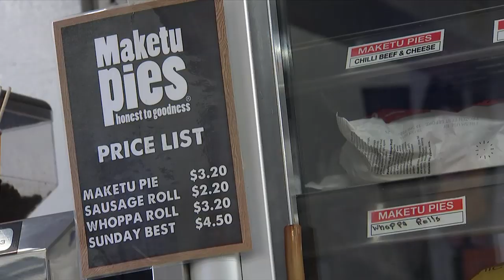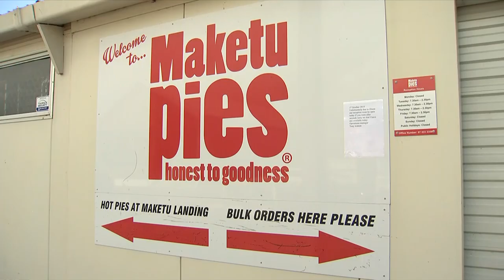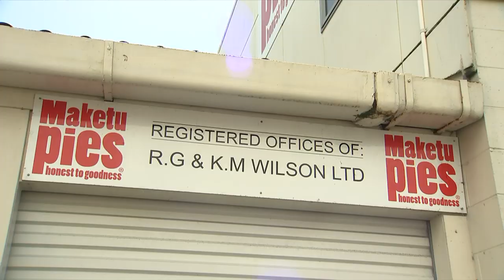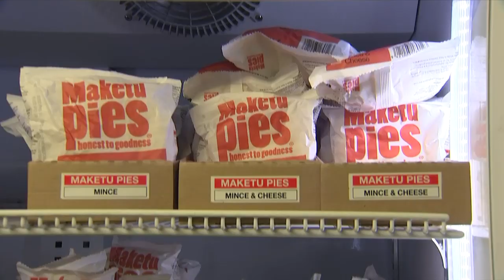Seven Sharp attempts to find a buyer for beloved Maketu Pies company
The piemaker employs around 60 people in Maketu, out of a population of 1000.